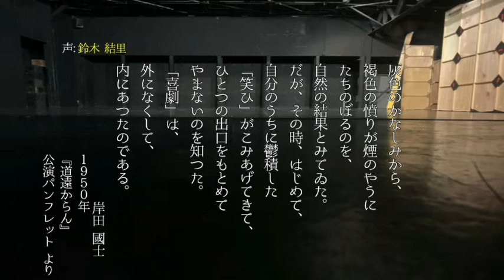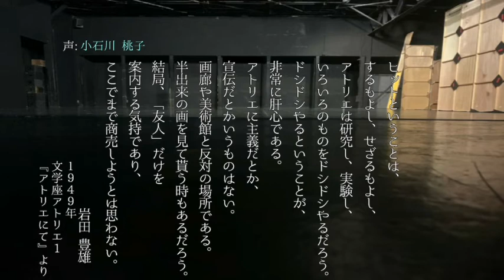『劇のことば』vol.3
『文学座三創立者の言葉』

《読み手》
渡邊真砂珠･鈴木結里･小石川桃子

《出典》
◎久保田万太郎
1951年『ワーニャ伯父さん』公演パンフレット
「演出者として」より
◎久保田万太郎
1949年『速水女塾』公演パンフレットより
◎岸田國士
1950年『道遠からん』公演パンフレット
「一言」より引用
◎岩田豊雄
1949年『文学座アトリエ1』より

《協力》
文芸研究委員会

《企画･編集》
柴田美波